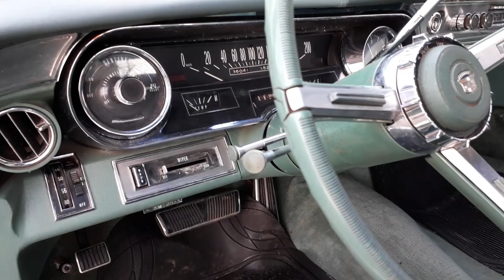Pet godina uživa u vožnji Cadillac-a iz 1966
U originalnom prostoru, 429ci V8 pričvršćen je 3-stepeni turbo Hydramatic mjenjač Cadillac-a DeVille Convertible iz 1966. godine, .
Umirujuća vanjska strana, lijepi kromirani i sjajni vanjski dio, i originalni kožni automobil u unutrašnjosti s mnoštvom praktičnih opcija i elektronike koja je u to vrijeme bila pojam...